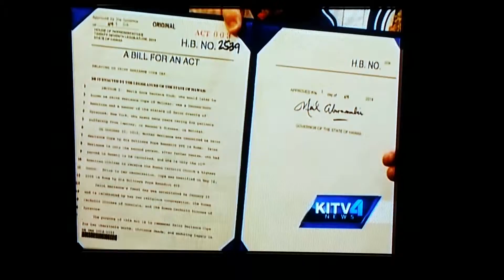Marianne Cope Day